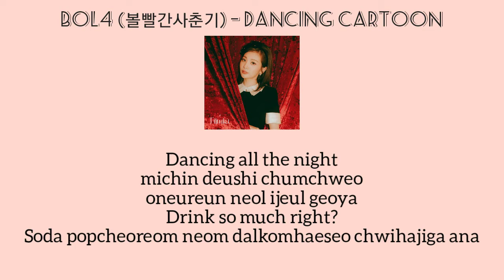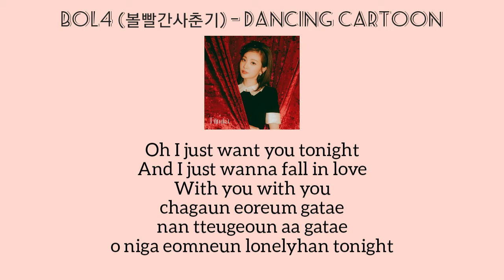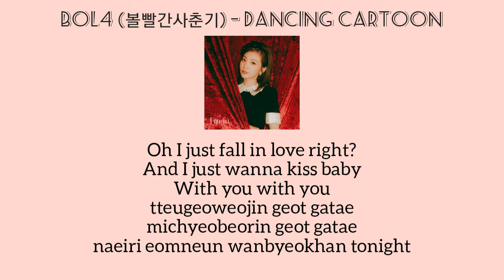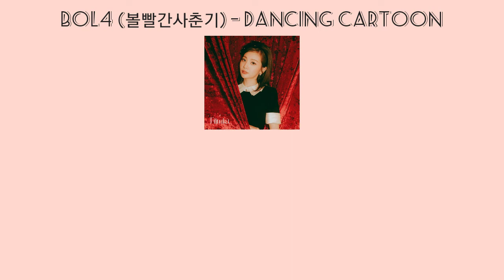BOL4 (볼빨간사춘기) - Dancing Cartoon Lyrics